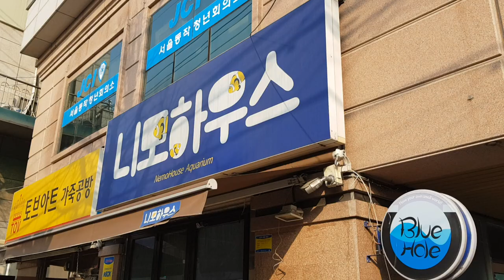해수어항 35큐브 경매참여로 봉달하기(니모 하우스)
카카오뱅크
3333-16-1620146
김선호
감사합니다.

니모하우스 경매로 해머 낙찰 받았어요~
니모하우스를 처음 가봤는데 사장님도 친절하시고 산호 상태도 좋았습니다~